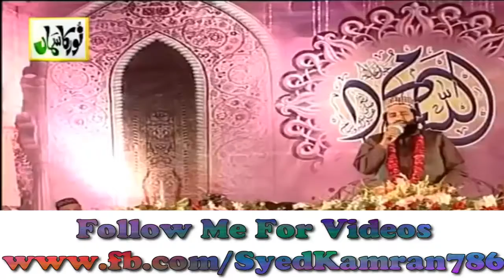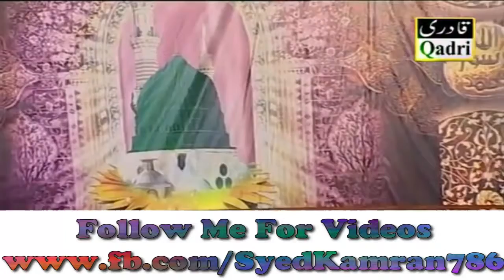Naat Khalid Hasnain Khalid Naat Mere NABI Di Keel Kaal Chaal Dhaal Roshni Khalid Hasnain Khalid